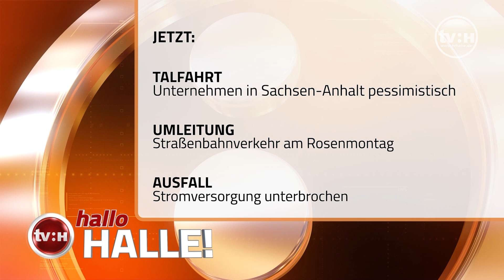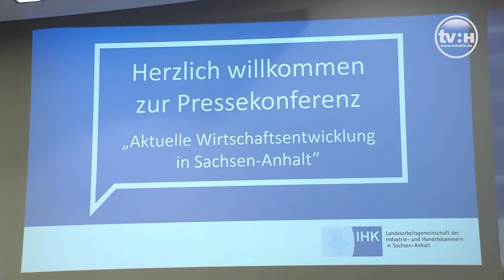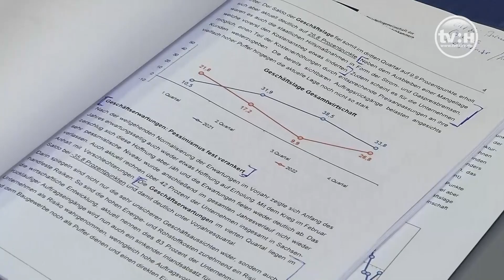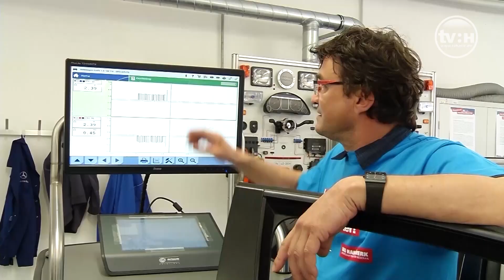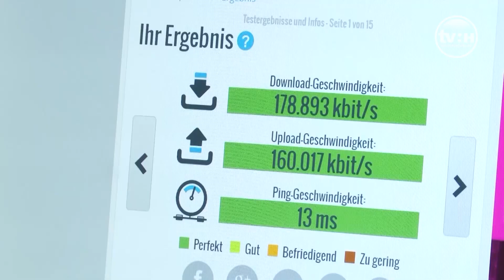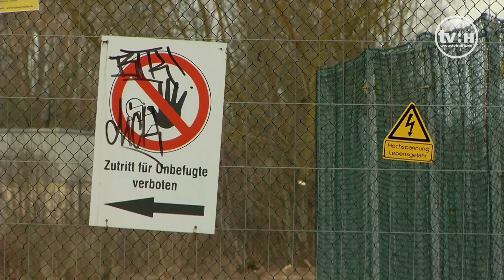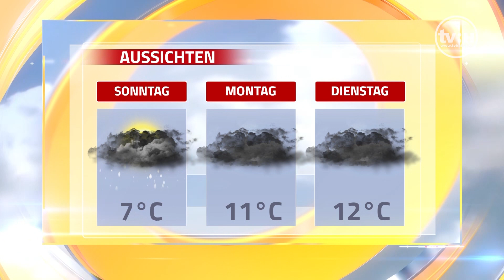hallo Halle! - Das Stadtmagazin vom 17.02.2023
Das Stadtmagazin vom Freitag. Themen: TALFAHRT - Unternehmen in Sachsen-Anhalt pessimistisch, UMLEITUNG - Straßenbahnverkehr am Rosenmontag, AUSFALL - Stromversorgung unterbrochen